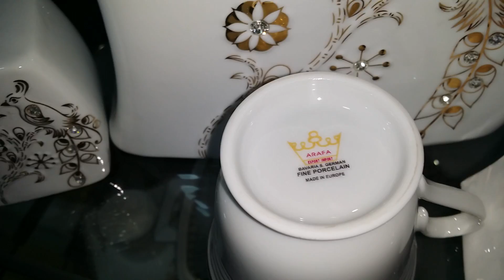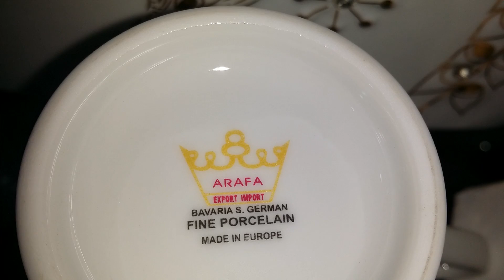طقم صينى كامل بيفارى المانى اتحاد اوربى من تصوير ام كريم بتاريخ 12 -3-2017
دة رابط الفيس بوك الخاص بمنتجاتى
ودة  رقم الوتس اب